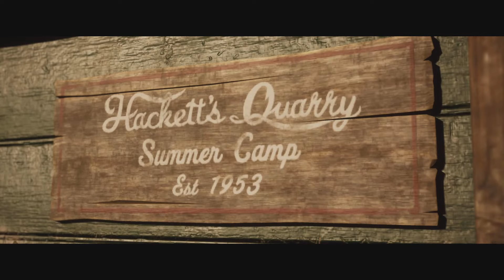The Quarry Gameplay Walkthrough Part 2 - Everyone Dies